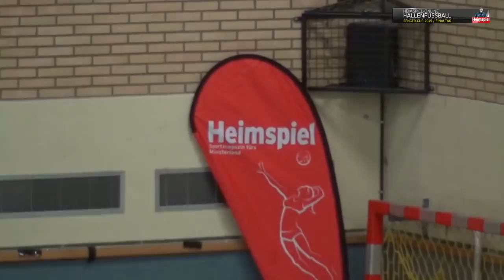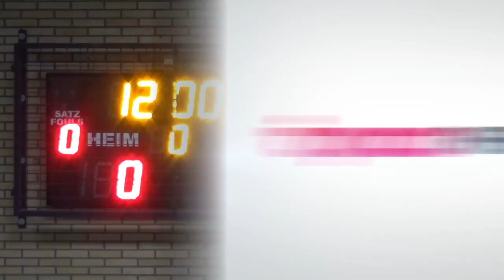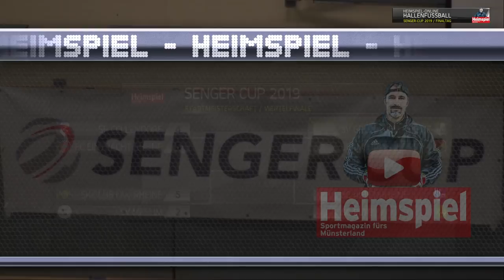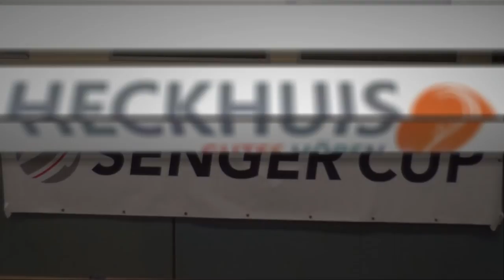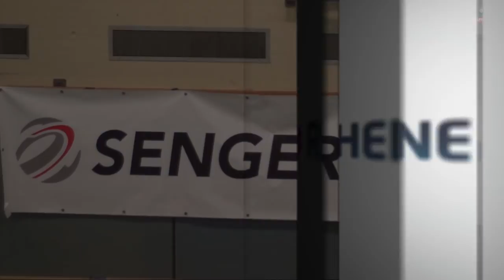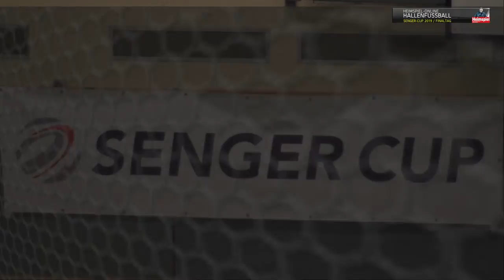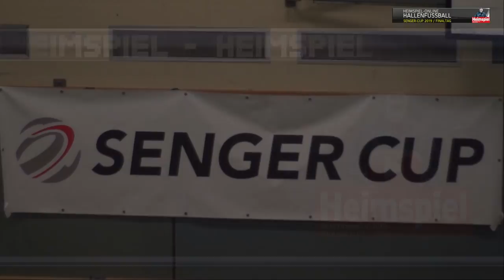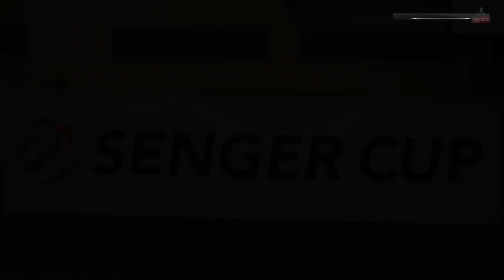HSM Rheine 2019 - Die Finalspiele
Hallo Fußballfreunde,
daaaaaaaaaaa ist das Ding!!!

Hier der heißeresehnte zweite Videobericht von den wohl spannendsten und stimmungsvollsten Hallenfußballstadtmeisterschaften der letzten Jahre in Rheine, dem sog. Senger Cup, welcher traditionell in der Kopernikus-Halle ausgetragen wird.

In diesem Video sehen Sie ALLE SPIELE, ALLE TORE der Finalunde und die hatte so einige Kracher zu bieten...

Die Finalrunde:
VF#1 / SF Gellendorf - FCE Rheine 4:5 [02:15]
VF#2 / SkiClub Rheine - SV Mesum 5:2 [07:52]
VF#3 / GW Rheine -  Germ. Hauenhorst 3:2 [11:11]
VF#4 / SC Altenrheine - SG Elte [14:52]
HF#1 / FCE Rheine - GW Rheine 7:0 [17:30]
HF#2 / Skiclub Rheine - SC Altenrheine 3:5 [19:39]
P3 / GW Rheine - SkiClub Rheine 2:5 [24:49]
FINALE / FCE Rheine - SC Altenrheine [28:29]

Den dazugehörigen Bericht und Live-Blog können Sie gerne noch einmal bei Heimspiel-Online nachlesen. Hier der dazugehörige Link: